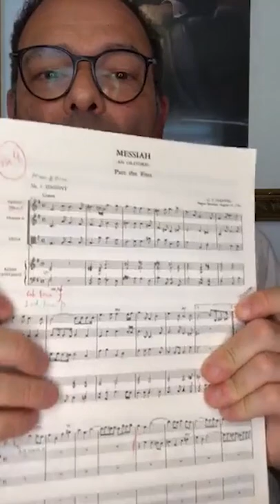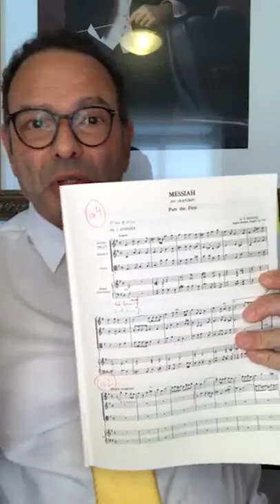O Maestro Explica o MESSIAS de Händel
Este vídeo é uma aula informal e introdutória sobre o MESSIAS, de G.F.HÄNDEL, que analisa o contexto histórico e musical da obra, de uma maneira didática, para não-especialistas. Esta palestra é dirigida a não-músicos e diletantes.

Alexandre Innecco nunca quis se tornar um Youtuber, mas 2020 veio com um desafio interessante chamado Coronavírus. "Quarentenado" em Brasília, Innecco decidiu dividir algumas ideias com a web.

Se você gostou do vídeo e gostaria de contribuir para o ECAI - um centro de artes em Brasília fundado pelo Alexandre, visite e contribua com qualquer valor.